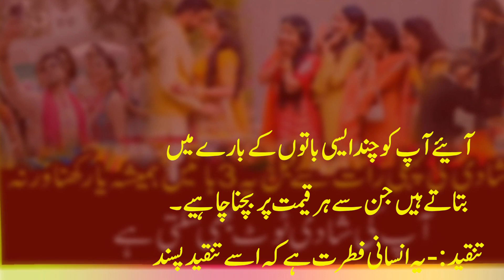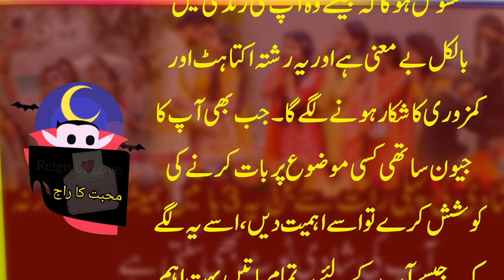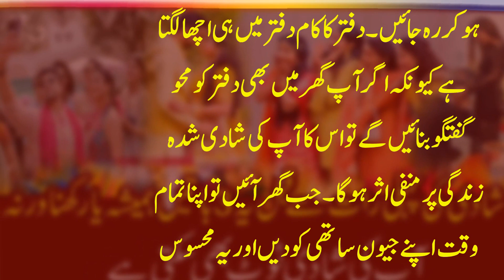Always remember these 3 things | before the first night of marriage | otherwise your marriage may br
Always remember these 3 things | before the first night of marriage | otherwise your marriage may break up | Reign of love